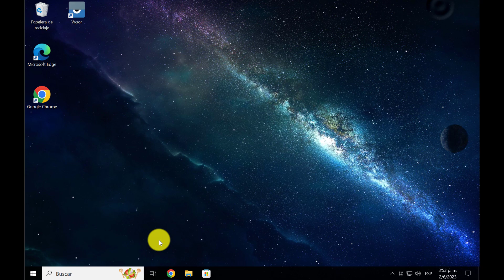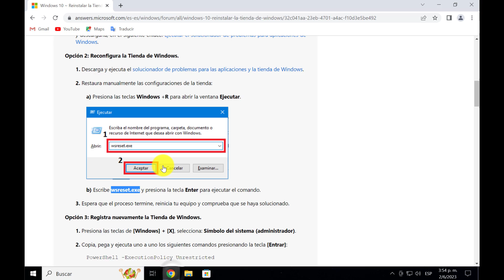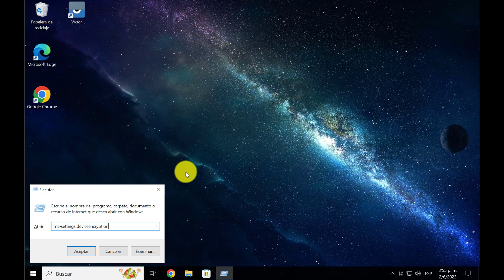✅Solucionar problemas de microsoft store